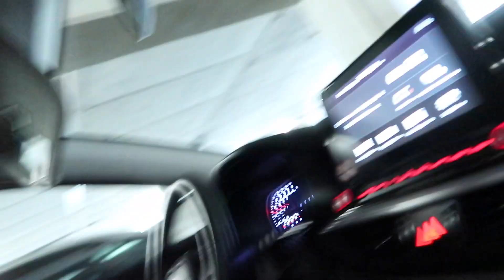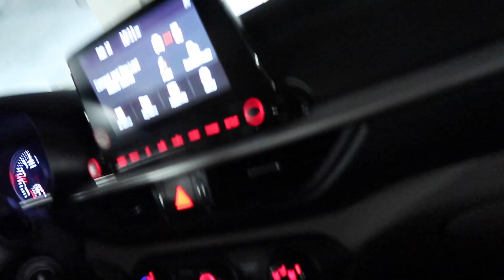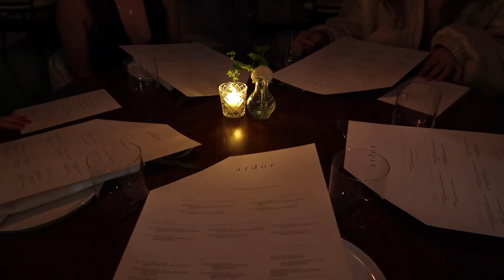week in the life | birthday, flea market, friends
~ the corner table
~ got that feeling
~ the thought of you